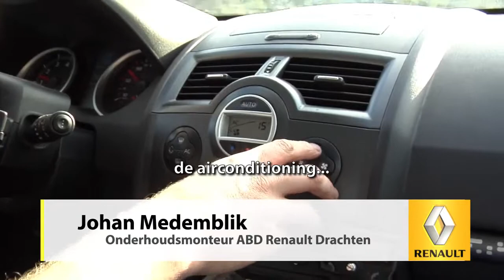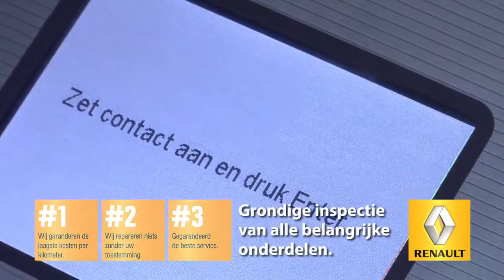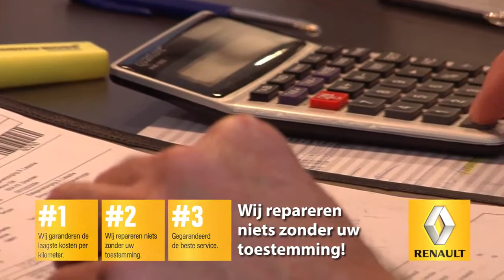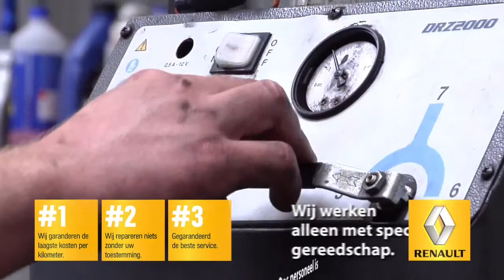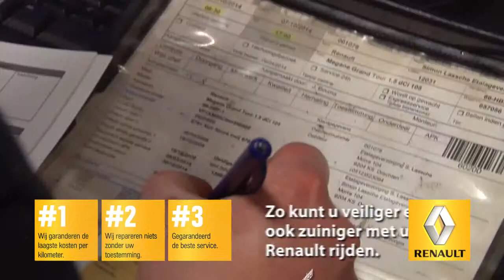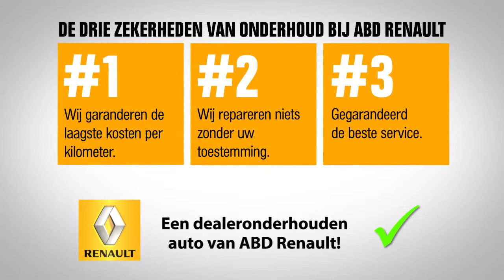De drie zekerheden van onderhoud bij ABD Renault